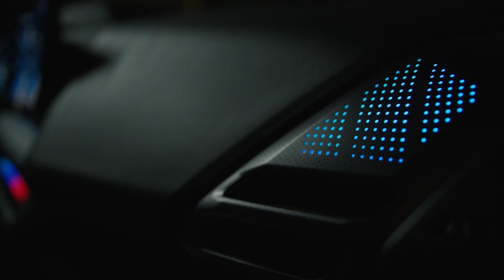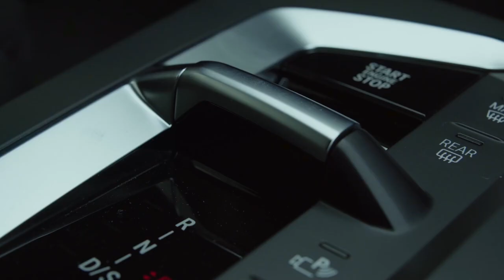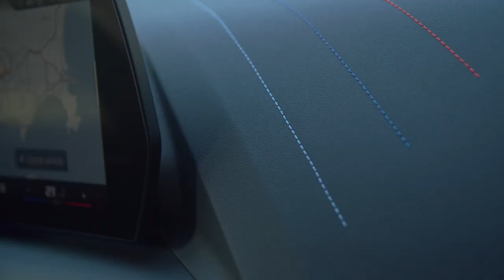The all-NEW 2025 BMW 1 Series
Europeans have it good. Not only do they get the Audi S3 Sportback and the Mercedes-AMG A45, but also the BMW M135i. The M division is transitioning its hot hatchback to the next generation, alongside the regular 1 Series. The fourth iteration of Munich's entry-level model has gone through significant cosmetic changes while retaining the front-wheel-drive architecture.

The exterior styling is evolutionary, remaining immediately recognizable as a 1 Series but with sharper-looking headlights. At the rear, the taillights look like they came from the latest X2. The M Performance derivative gets a quad exhaust system, inherited from the X1 M35i and X2 M35i. With the new performance hatchback, BMW is signaling the beginning of the end for the letter "i" (from "injection") in the names of its gas models. Check out the tailgate and you'll notice it only says M135.

In keeping with BMW's latest design trends, the performance version gets the M-specific side mirror caps that used to be a staple of actual M cars until a few years ago. We can say the same about the M badge on the kidney grille. Heck, there's even an M logo on the plastic engine cover with its fake carbon fiber. The not-quite M model gets its fair share of glossy black trim, along with a meaner grille featuring horizontal slats.
The normal 1 Series, be it with or without the M Sport Package, has a rather odd grille design with interlaced vertical and oblique lines. While most of the newer BMWs have flush door handles, the 1er keeps the traditional layout. Elsewhere, this is the company's first car to offer a contrasting roof finish with a glossy black look. Wheel sizes start from 17 inches and reach 19 inches for the M135, which also gets optional compound brakes.

Stepping inside, the cabin is a vast departure from the old model. The 2025 1 Series gets BMW’s iDrive 9 infotainment system with dual screens. The digital instrument cluster measures 10.25 inches while the touchscreen has a 10.7-inch diagonal. As with other models featuring side-by-side displays, most of the conventional buttons are gone. In fact, even the traditional iDrive rotary knob has been deleted in the name of minimalism (or cost-cutting, depending on your outlook on life).